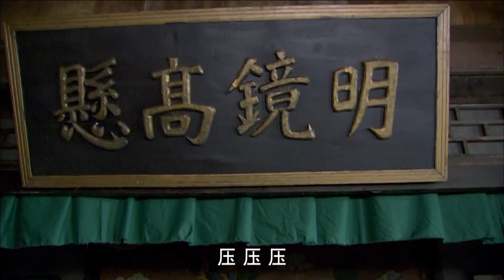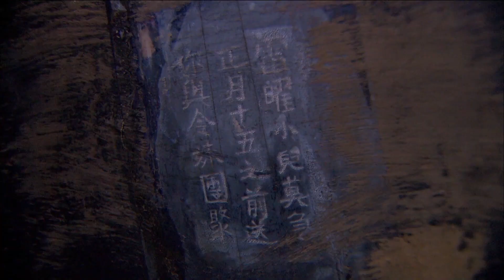古装电视剧《金莲落》23：为报杀父之仇，他精心布局十年，设下层层阴谋，编织了一个几近完美、天衣无缝的计划，而在最后一刻却败在了爱人的身上（马天宇、韩栋、黄海冰、郑国霖）